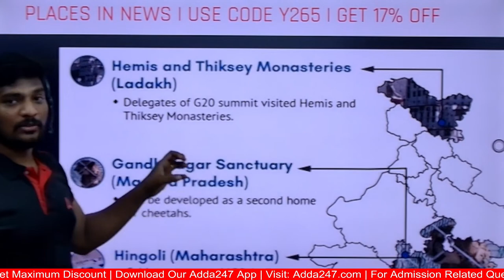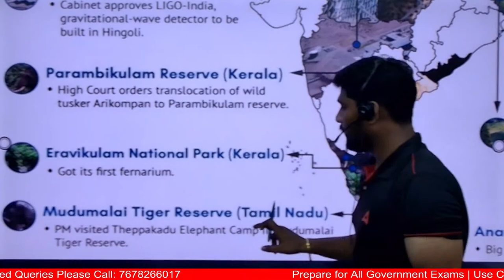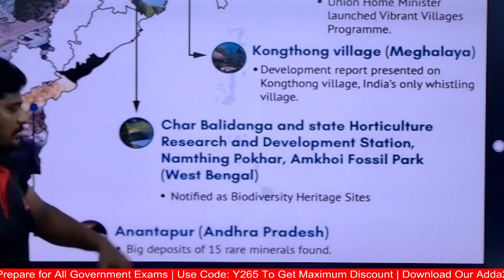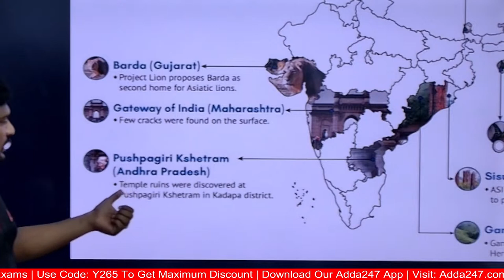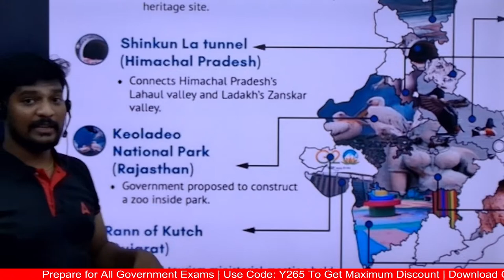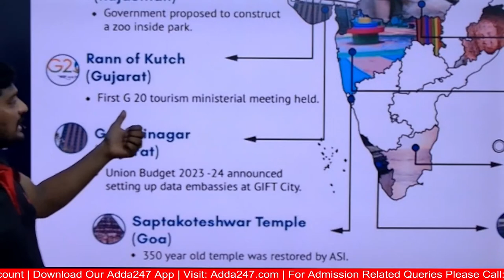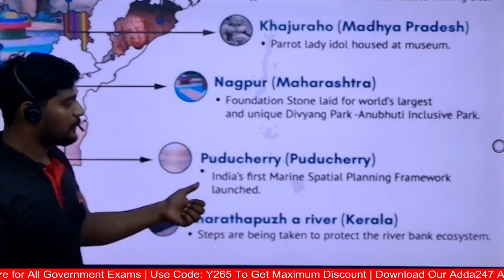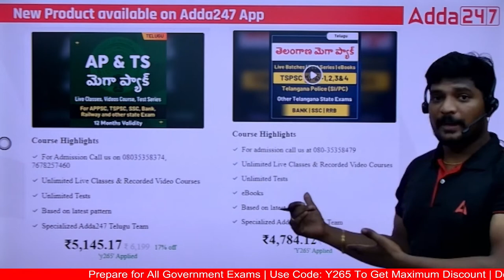INDIAN PLACES IN NEWS | Map Oriented | Key Findings | ADDA247 Telugu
Free Webinar on SSC CHSL , Date: 25th may 2023, at 6pm Google form